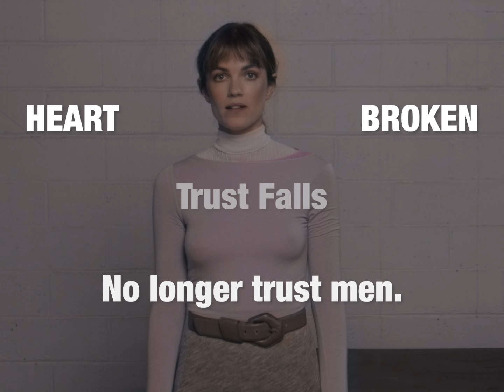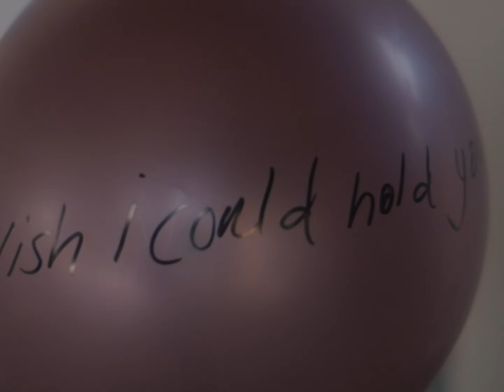Say Lou Lou - Wish I Could Hold You (Official Video)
Official video for 'Say Lou Lou - Wish I Could Hold You'

Listen to 'Wish I Could Hold You' on your preferred streaming platform

Directed by Say Lou Lou

Cinematography  - Cooper Roussel
Styling - Alexis Asquith
Production design - Laura Gorun
Gaffer - Peter Karpushin

Editor - Jeff Watterson @ Leap Year
Grade - Bree Brackett @ Carbon

Thank you to James Liu and El Roblar Hotel

Wish I Could Hold You written by Say Lou Lou and Jay Blynn
Producer -  Eli Hirsch
Mix - Blue May
Mastering - Joe LaPorta

Cosmos Music

Lyrics:

I’m still reeling from the shock
Horizontal in a knot
I’m not ashamed to say that I miss you
Shapes and shifting in the sun
Burning candles one by one
Please take me back and take me through

Cus I wish I could hold you
Like I should’ve done from the start
And if you would see me
I’d let you straight into my heart

I got up too late to catch the day
Faces from my window go smiling on their way
I was just too scared that I pushed you away
Wanted your attention but didn’t know what I should
say